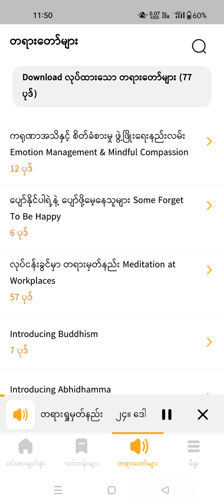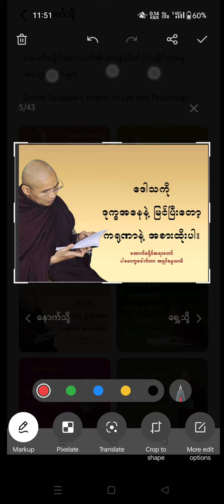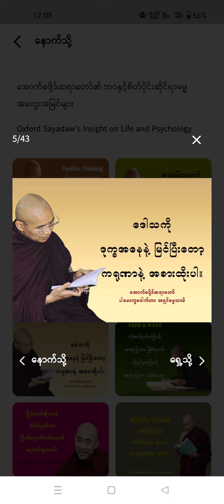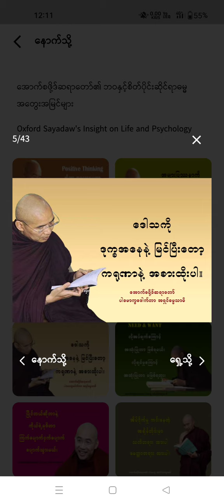ဒေါသကို ကရုဏာနဲ့ အစားထိုးနိုင်ဖို့ ဒေါသကို အာရုံယူပြီး တရားရှုမှတ်နည်း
အောက်စဖို့ဒ်ဆရာတော် အရှင်ဓမ္မသာမိ